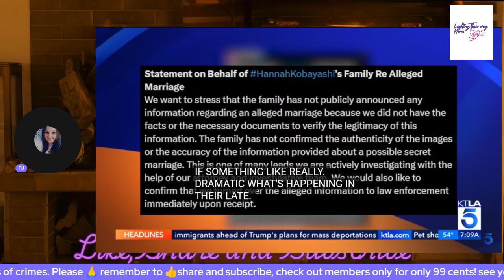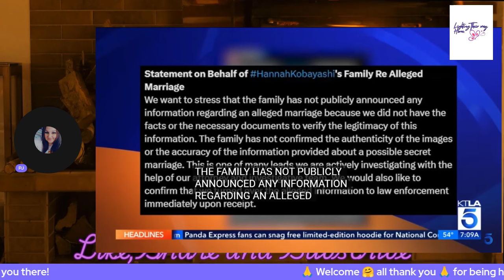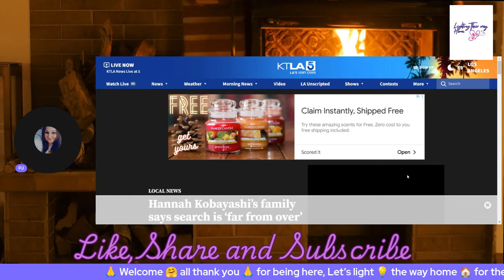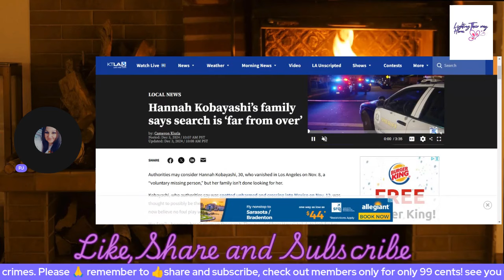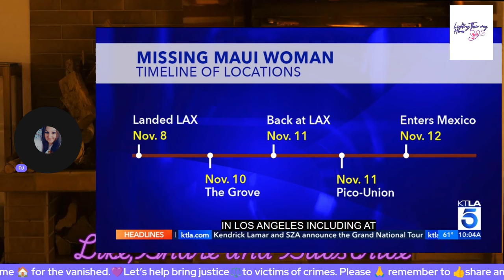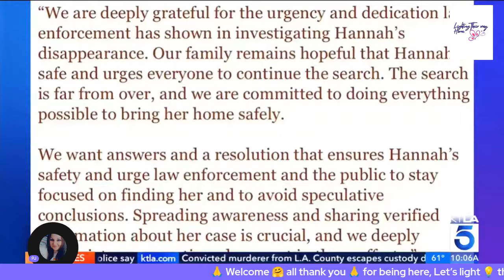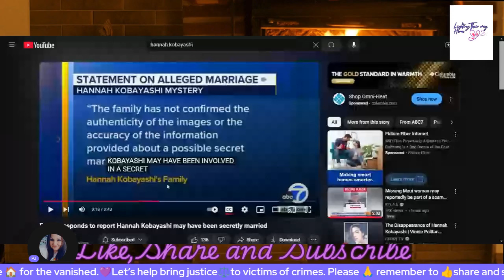Missing Maui woman may reportedly be part of a scam marriage, Hannahs family says search is not over